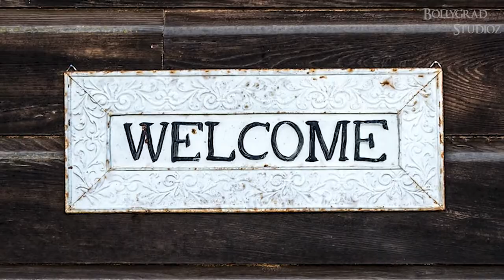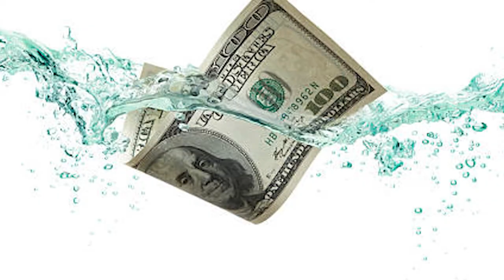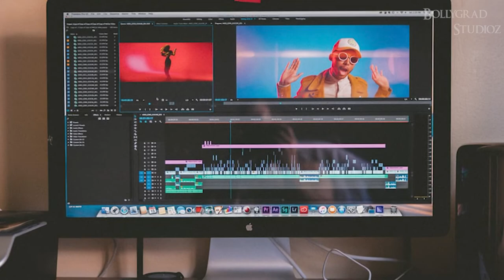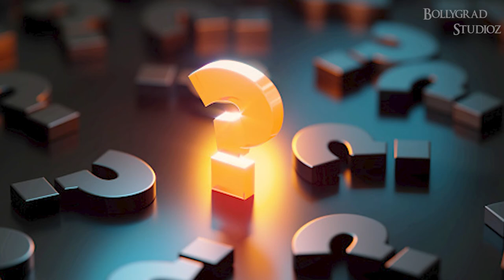Kabhi Eid Kabhi Diwali | 31Hidden Facts | Salman Khan | Pooja Hegde | Farhad Samji | 2021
leaked salman salman love salmankhan Kabhi Eid Kabhi Diwali | 31 Interesting Facts | Salman Khan | Pooja Hegde | Farhad Samji | 2021

क्या सलमान ने चुराई दूसरी फिल्म की script?

While there was a talk about Salman Khan having no release in 2022, here comes a surprise. Pinkvilla has exclusively learnt that Salman Khan and Sajid Nadiadwala have decided to bring the upcoming social comedy, the Farhad Samji directed Kabhi Eid Kabhi Diwali on December 30, 2022. Interestingly, it would be double celebrations for the fans as the film will release three days after Salman Khan’s birthday.

“Kabhi Eid Kabhi Diwali is a subject close to heart for both Salman and Sajid. The story is by Sajid Nadiadwala himself, and he along with Salman have been excited to bring this tale of comedy, drama, emotion, action and a subtle social message to the audience for a while now. The pandemic delayed it’s shooting schedule, but with things easing out, the film is all ready to roll,” revealed a source close to the development.

It will be a Christmas period release on the New Year weekend release for Salman and Sajid. “Kabhi Eid Kabhi Diwali to release around Christmas – the film is about celebrating human emotions, and what better than this period of joy to bring this film,” the source added. The film goes on floors in the first week of April in Mumbai. It will be a start to finish schedule from April till September, before proceeding to the post-production stage.

“A huge set is being constructed at the helipad in Filmcity. The casting is going on in full swing, so are the music seating,” the source added. The principal cast of the film consists of Salman Khan, Pooja Hegde and Venkatesh. Several other actors are expected to join the ensemble – from Northern and Southern industries. As the name and casting suggests, it’s a cross cultural love story, with ample of humour in the narrative. The film was earlier announced for Eid 2023 release, however, it has now been advanced by four months for a December 30, 2022 release.

This would be the seventh collaboration of Salman with Sajid after Jeet, Judwaa, Har Dil Jo Pyaar Karega, Mujhse Shaadi Karogi, Jaan-E-Mann and Kick. An official announcement is round the corner.
Goodbye!!

"Kabhi Eid Kabhi Diwali " is an upcoming film featuring Salman Khan and Pooja Hegde. This film will give wonderful advice to those who do spiritual differences and how we need to respect humanity also. The film will be directed by Farhad Samji under Sajid Nadiadwala's production. The film will be released this year which is announced by the makers.

Thumbnail- क्यों बढे पूजा के भाव?